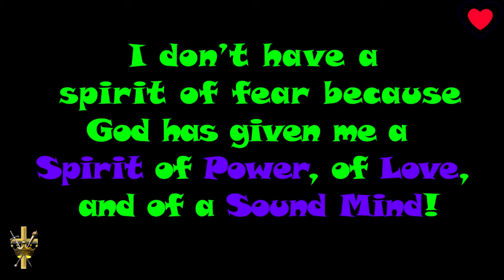TEMA-The Excellence Mentoring Academy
The Excellence Mentoring Academy-Excellence International Ministries.